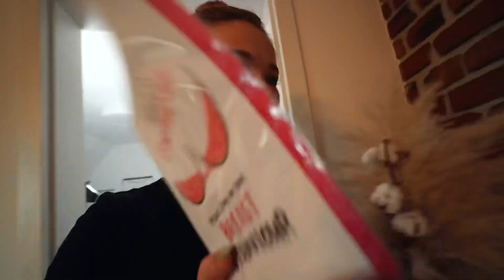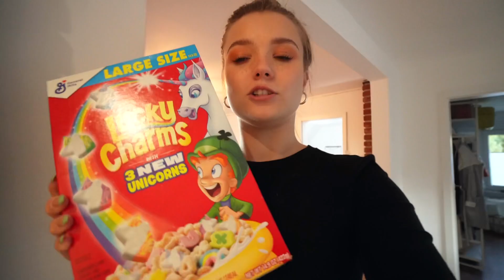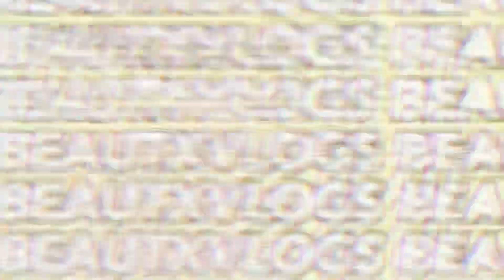Ich ziehe um und ich hab Angst 😗✌🏼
STALK MICH..